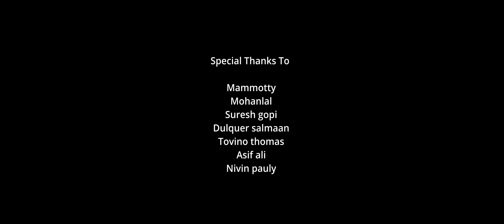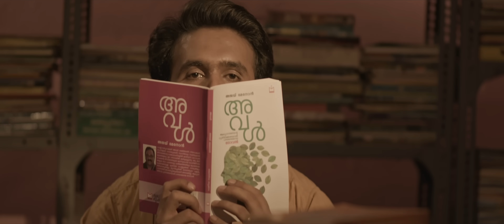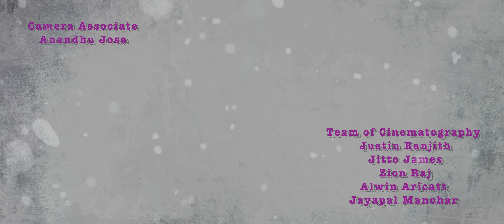Maybe Musical Album || Dayyana Hameed || Anoop Kuriakose || Paul Kuriakose || Ajith P Suresh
Director : Ajith P. Suresh
Producer : Paul Kuriakose
Banner : TeamWokiToki
Executive Producer : UniqueStudio's , Hafeesali bin jabbar
Screen Play : Althaf M. A
Concept : Anoop Kuriakose
Camera : Vinodh k saravanan
                  Adarsh pramodh
Editor : Jensan Jose
Art Director : Vishnu M. G
Associate Director : Amal Mohan
Camaera Associates : Anandhu Jose
Music composed,Arranged &
 Programmed by Rohin Nallatt : Rohin Nallatt
Lyrics : Arjun Sreeni
Singers : Sreejish Subramanian
                Gayathry Rajiv
Additional Arrangements : Vaishnav AK Viswan
Mixing and Mastering by: Sundar das
Sound Designer : Dhanush Nayanar
Sound Engineer : Bala Sarma
Project Designer : Aneesh Alappatt
Production Controller : Harikuttan T. O.
Assistant Directors : Abhishek Thankachan,
                                     Eldhose Saji
                                     Dileep Mohanan,
                                     Anandhu Mohanan

Makeup : Krish
Costume : Arya Suresh
Stills : Anandhu Valsalan
Unit : Mayoora  Creations
Camera Assistant : Anandhu Jose
Team of cinematography : Justin Ranjith
                                                Jitto James
                                                Zion raj
                                                Alwin aricatt
                                                Jayapal manohar
Dubbing Director : Priya G
Dubbing Artist : Malavika T Ramesh
                             Mariya
                             Arunima lekshmi c v
                             Arun Nair
Studio
Mayoora Creations Thrissur
V Media studio's Kochi
Malayil Studio's Kochi

Cast
Anoop Kuriakose
Dayyana Hameed
Lakshmi Keerthana
Arya Viju
Paul Kuriakose
Chinnu Kuriakose
Saranya Sudheer
Nitha Radha
Abdulaziz
Arun
Vishnu MG
Manu M Joshy
Almithra balakrishna

Sound Dept Name Credits
Sound Design : Dhanush Nayanar
Sound Editor  : Eldhose Issac
Sound Designed At  : DNS sound FX, Chennai
Mixed At : North Studios
Foley:
Foley Artist : VN.Vijay kumar
Foley Mixing Engineer : K.Surya
Foley Assistant : Anand Ak
Foley performed at Sound Post Studio,Chennai